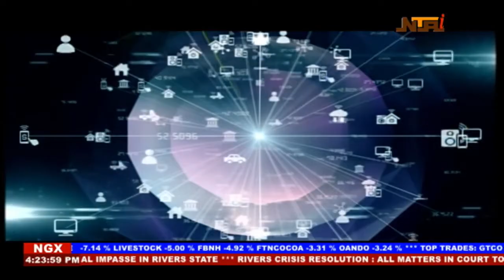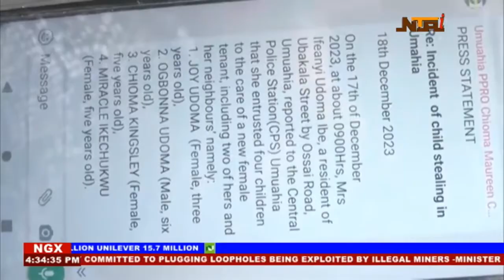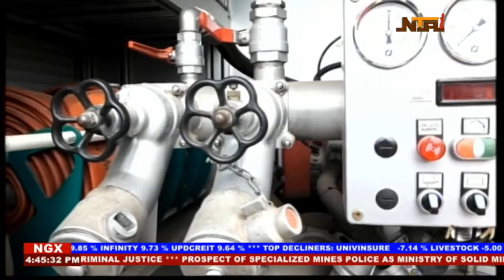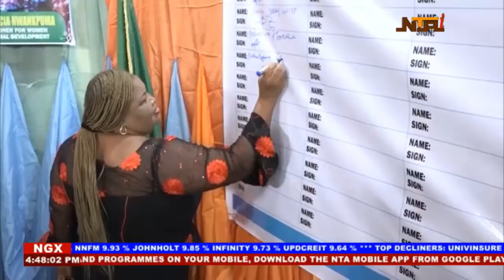Nationwide News | 19th December 2023 | NTA